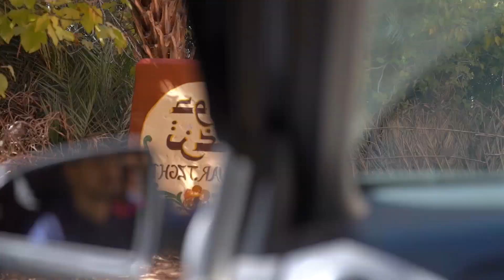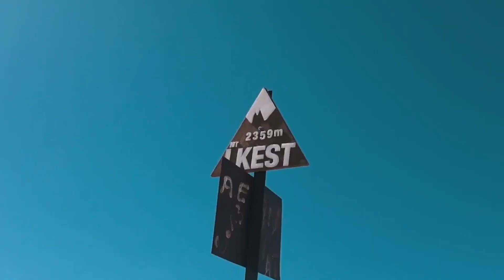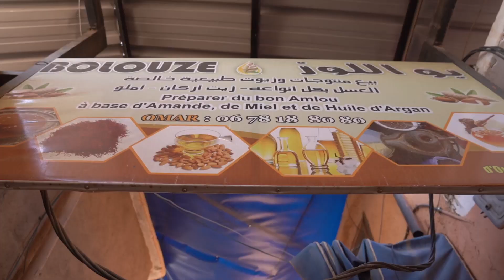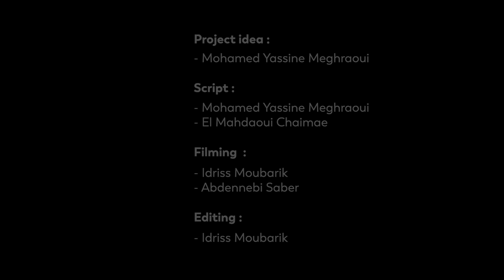تافراوت أجمل من ما نتوقع : Keeping up "Tafraoute"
بهذا الفيديو نبدأ عام 2021 بعيدًا عن الوضع الحالي
لم أختر هذه المنطقة بالصدفة، بل لأنها تعتبر من أجمل الوجهات في جنوب المغرب،  بطبيعتها وتاريخها وسكانها
نجاح هذا الفيديو يرجع الى

والفضل يرجع أيضا الى جميع المشاركين من تفراوت الذين لم يترددوا في الحضور لنجاح هذا الفيديو